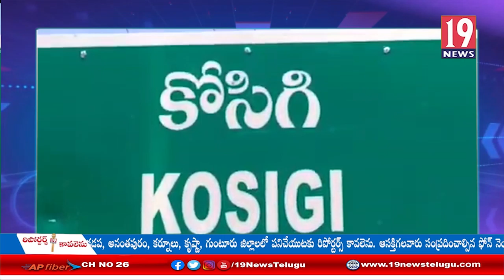అవినీతికి పాల్పడుతున్న MEO సునందను సస్పెండ్ చేయాలని, కొసగి విద్యార్థులు నిరసన-కర్నూలు జిల్లా